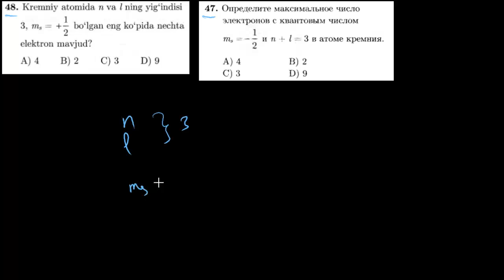48-test davriy qonun va davriy sistema. Тест 47 периодический закон и периодическая система.